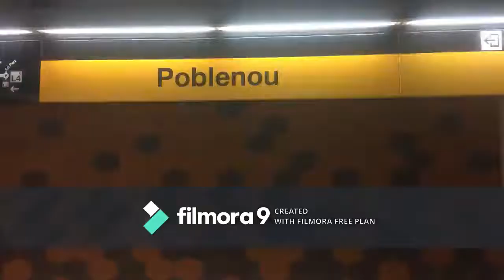Bio Mimicry - Kingfisher , Bullet Train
Japan is renowned for the incredible speed and efficiency of their trains. However, with speeds in excess of 300km/h, bullet trains presented a problem in creating huge sonic boom every time they emerged from a tunnel. An unfortunate result of changing air pressures, this source of noise pollution greatly disturbed local residents and placed pressure on engineers to address the problem.

This they did, and drew inspiration from a rather unlikely source: the Kingfisher. Kingfishers are masters in travelling between the mediums of air water, with very little splash. Just like the Kingfisher, the Shinkansen bullet train is equipped with a long beak-shaped nose. This significantly reduces the amount of noise the train makes, but also uses 15 per cent less electricity, and travels 10 per cent faster than before.